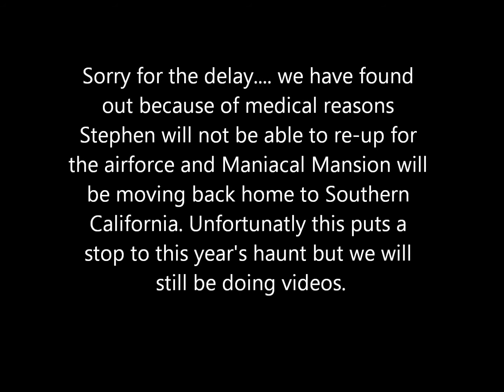Maniacal Mansion Helps with VBS and will be moving to California